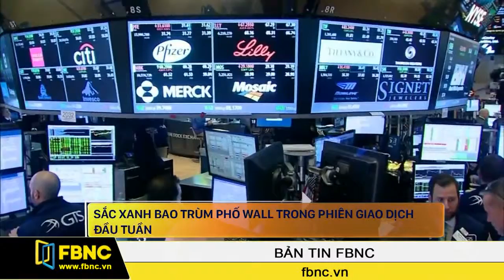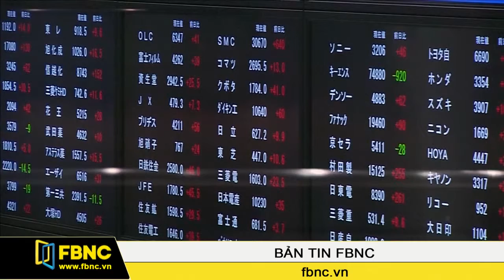FBNC - Bản tin FBNC 06/12/2016 (Phần 5)